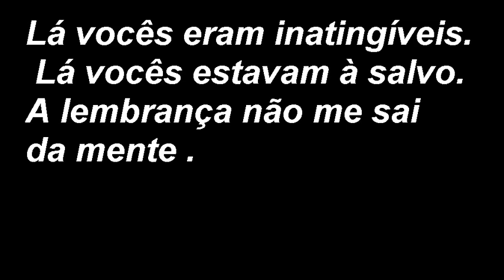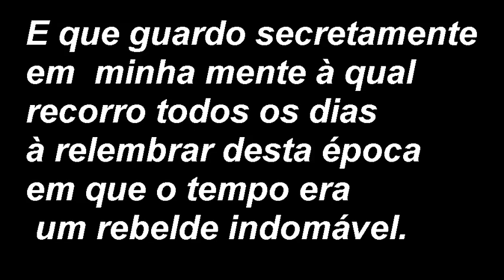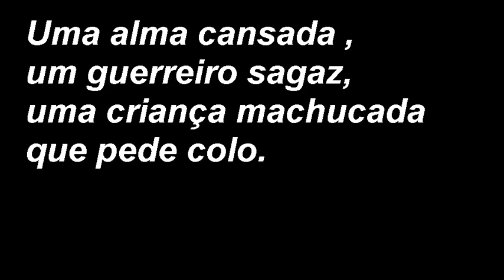POESIA ESPIRITUAL PARAISO PERDIDO - POR JACQUES POLLET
POESIA ESPIRITUAL